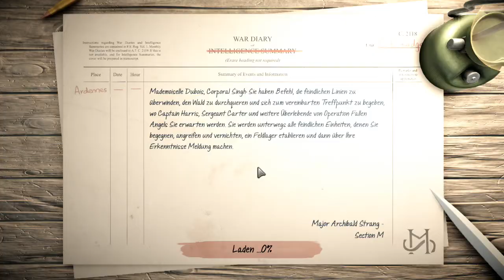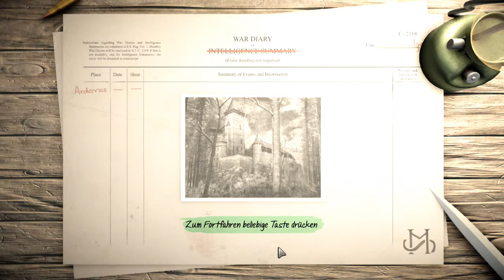Achtung! Cthulhu Tactics #02 ( Let's Play Gameplay Deutsch )